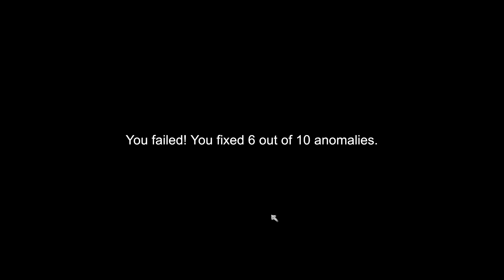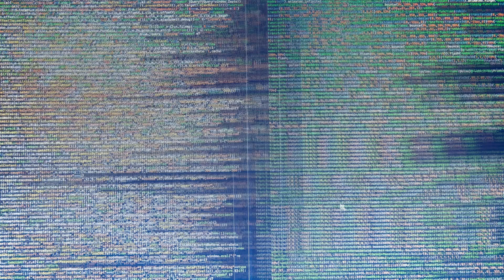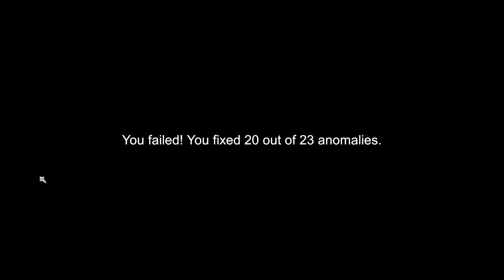I'm on Observation Duty - Cursed House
Be afraid of this house. You think it is safe..but then BAM! it is NOT.